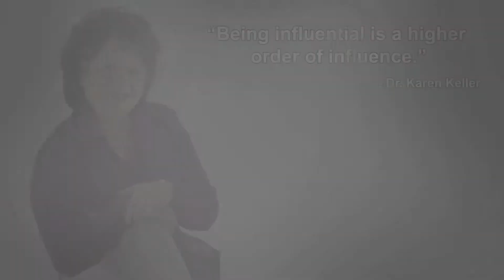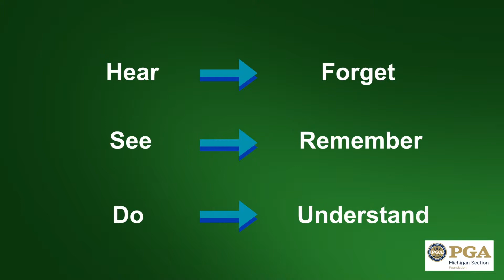Dr. Karen Keller's discussion with PGA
- Creator of the Keller Influence Indicator (KII)